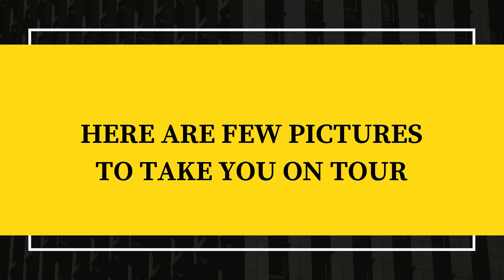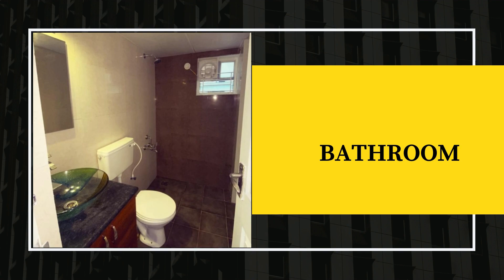Flat for Re-Sale at Electronic City, Bangalore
This is a 2 BHK Flat available for Re-sale at Electronic City.
Project Name - Concorde South Space
Amenities - Gym, Play Area, Swimming Pool, Clubhouse.